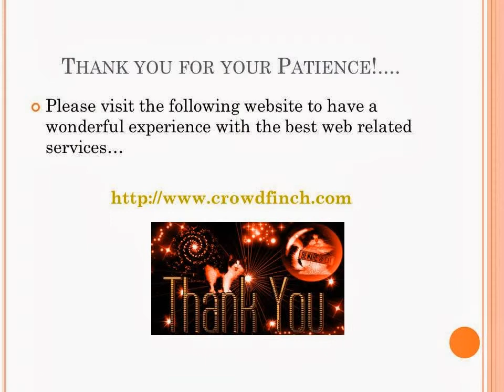OpenCart CMS Development Company - CrowdFinch Technologies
OpenCart is an online shopping cart system based on PHP. This is one of the most user-friendly e-commerce tools available on the web. This facilitates in creating the own online business to contribute in ecommerce at a low price tag.